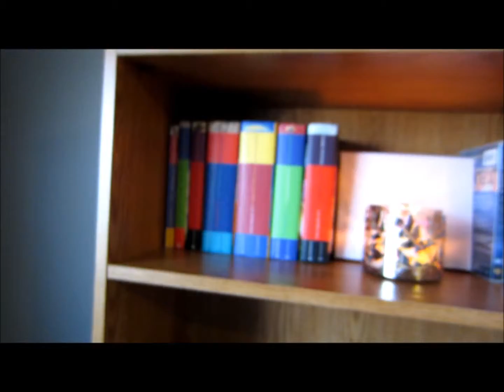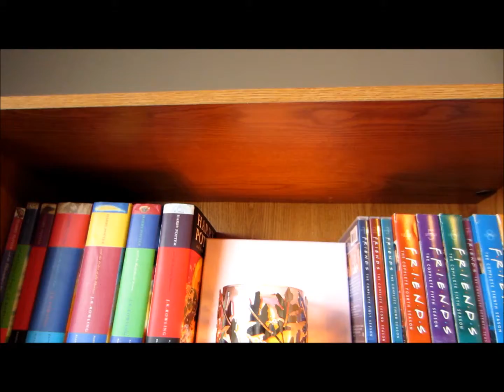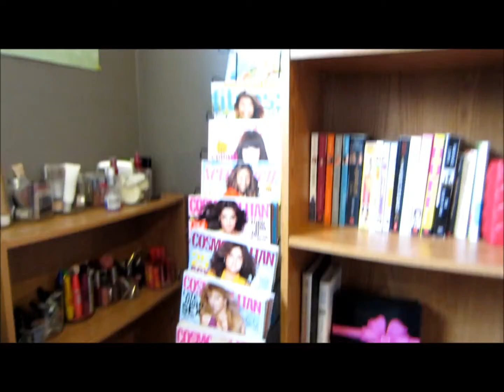Life With Seana #4 ♥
Follow me around (kind of) for a fourth week! April 8-13!

seanababy16
Keek:
seanababy16